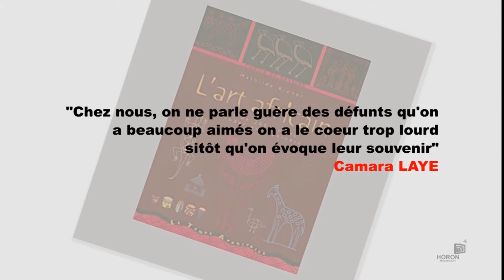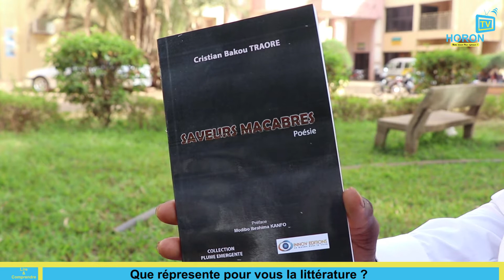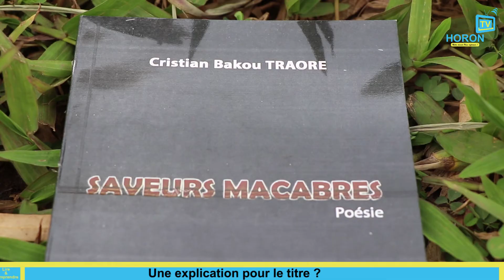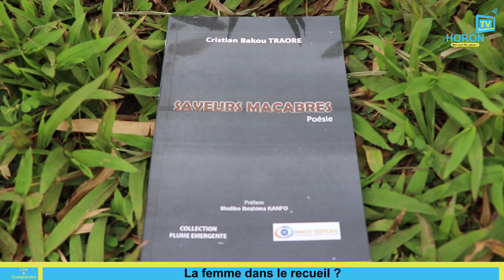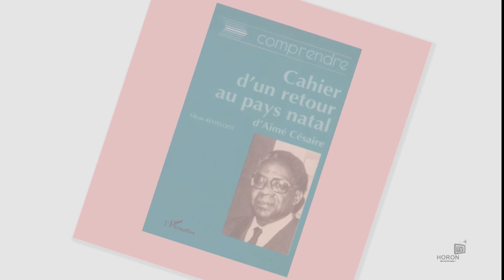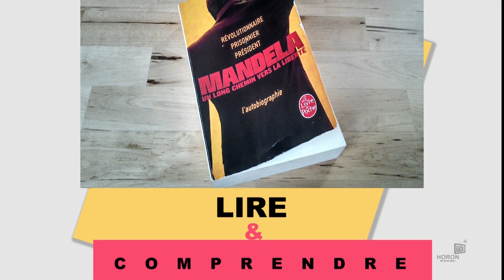Lire et Comprendre : Les Saveurs Macabres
Nous sommes allés à la rencontre de Cristian B. Traoré, jeune poète, auteur d’un recueil de poème intitulé « Les saveurs macabres» .
Dans ce recueil, il dénonce les violences de la guerre, et met sa plume au service de la paix en appelant d'arrêter les hostilités.

Suivez Lire et Comprendre tous les samedis sur HoronTV.
N’hésitez pas à nous proposer de livres et d’auteurs, nous irons à leur rencontre pour vous.